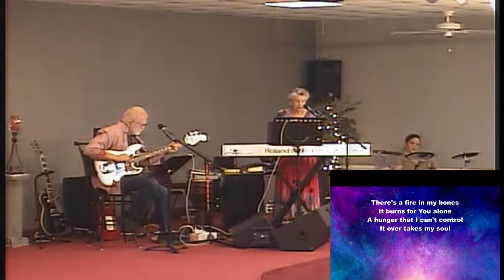Sunday AM 7/17/22